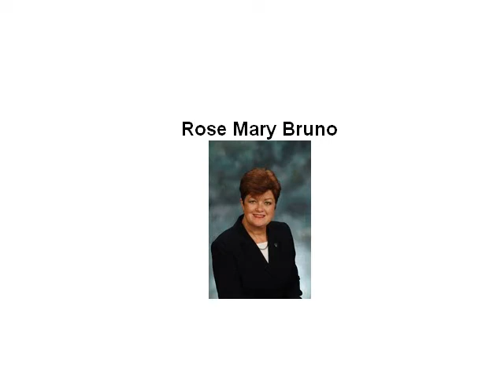31 Cooper Lane Bay Shore, NY 11706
Provided By: Rose Mary Bruno, Team Bruno at Realty Connect USA Full Tour Available